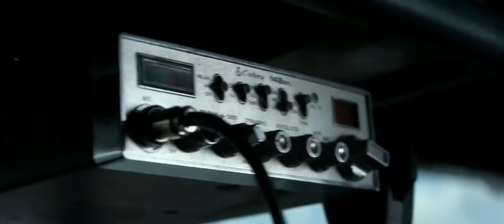El regreso de Optimus Prime [Transformers 4] HD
Amo el Soundtrack!
Es una pena que en el Album Score tenga una versión diferente pero sin el mismo impacto .-.
11/Agosto/2020